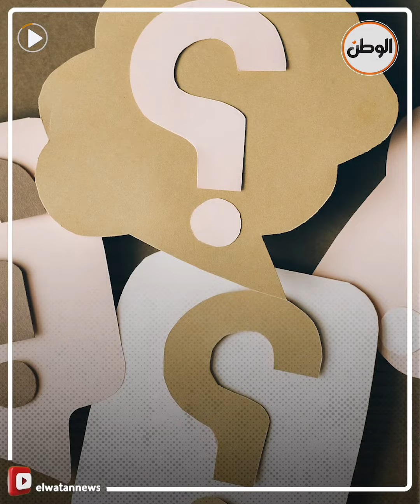طرد من قبر الرسول وألقى أحد أفلامه في سلة المهملات .. من هو الفنان حسن عابدين؟